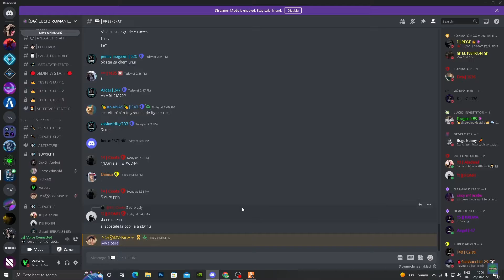Funny Moments | @RampaGe2k1 Imi face dezabonare ?!? | Ticket pe Lucid !!